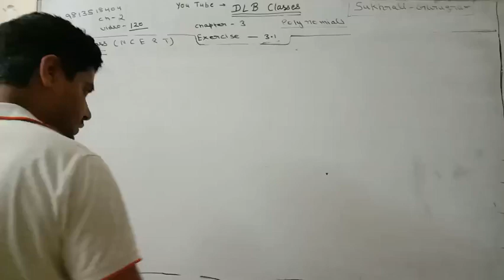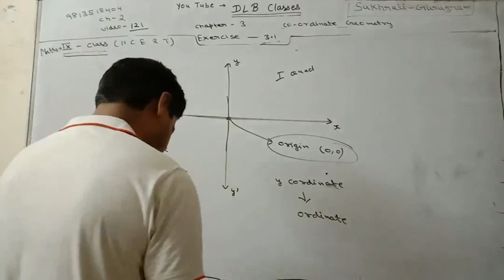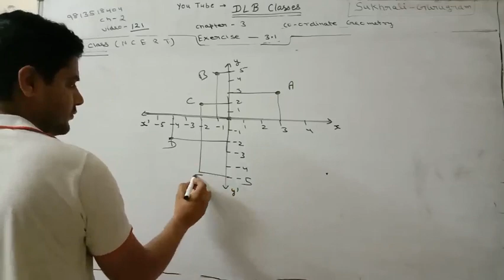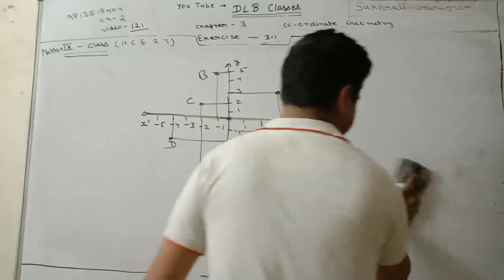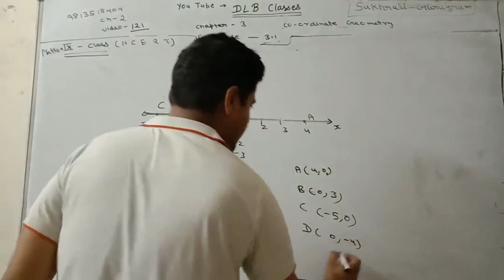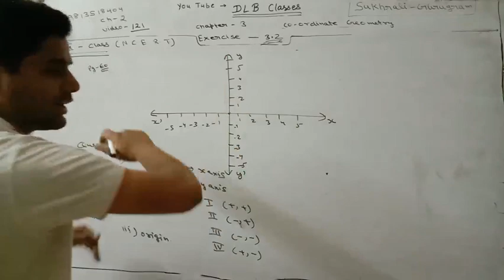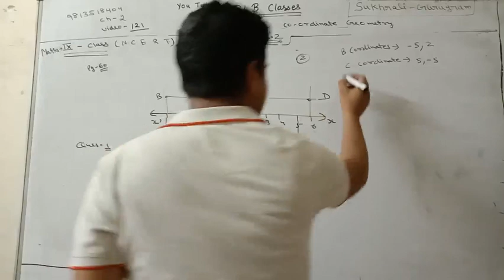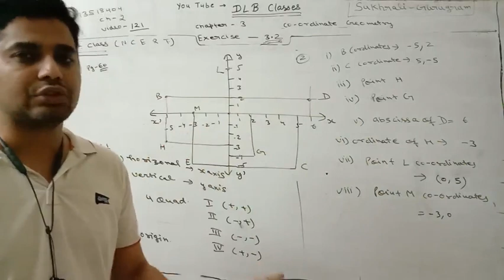DLB CLASSES Maths 9 VIDEO 121 Exercise 3.2